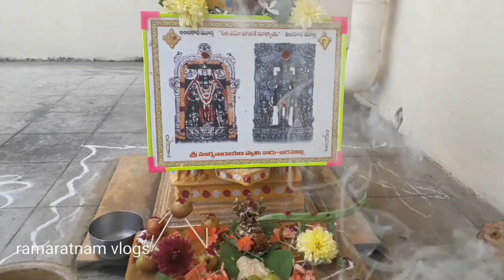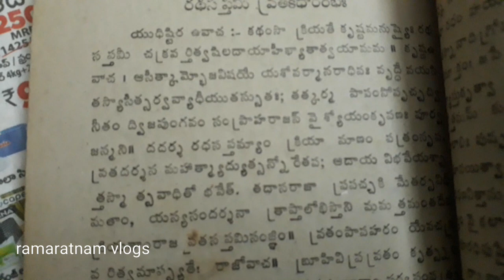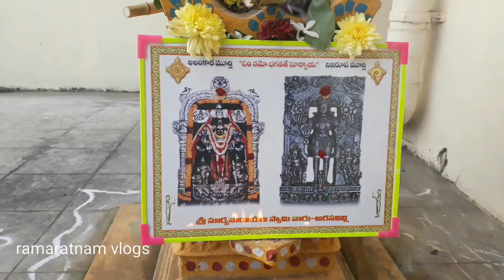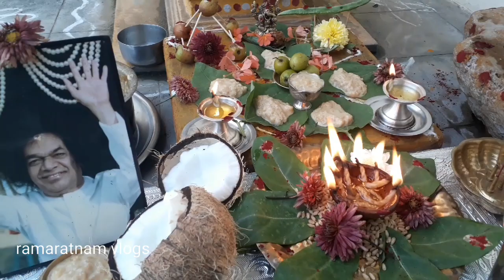రధసప్తమి పూజ | గోధుమల దీపారాధన పాలుపొంగించుట చిక్కుడుఆకులపైప్రసాదం ramaratnam vlogs